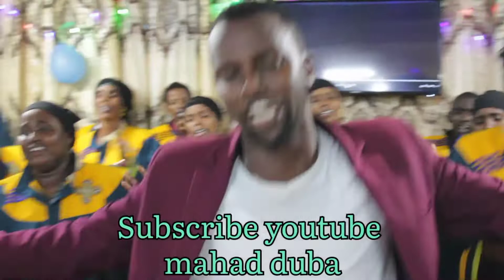oromo gospel song, Live performance Wanborif hiyadhini /obbsi obsi by bethel choir, n far mahad duba